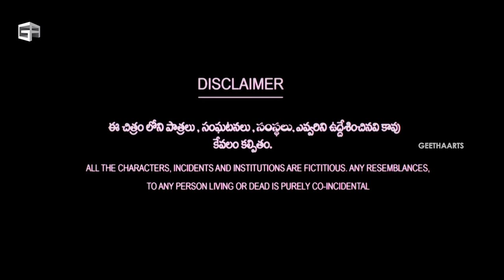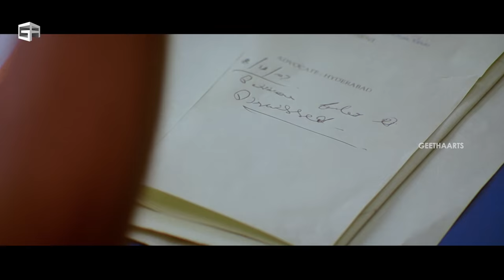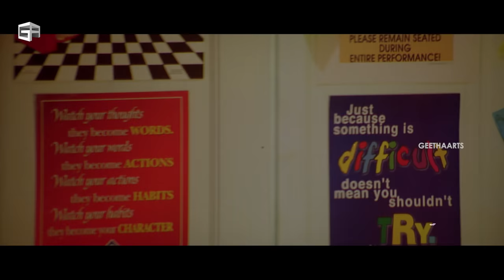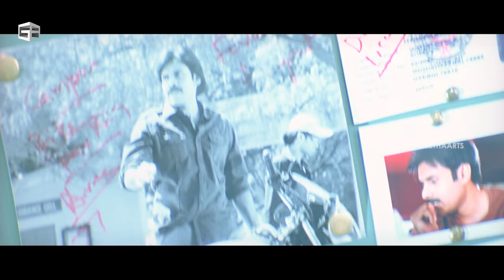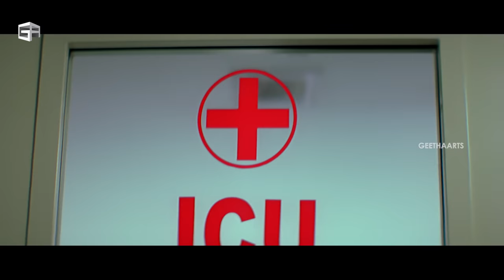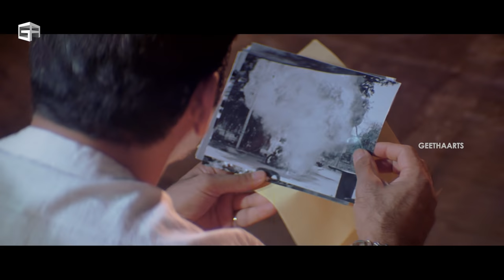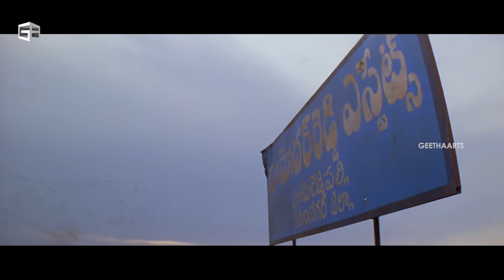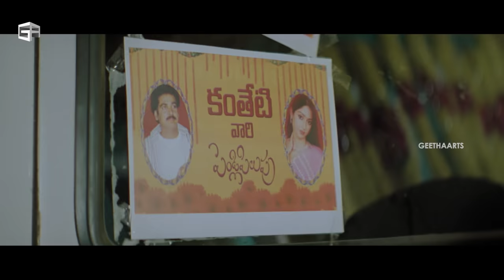Jalsa Telugu Full Movie | Pawan Kalyan, Ileana, Prakash Raj | DSP | Trivikram Srinivas